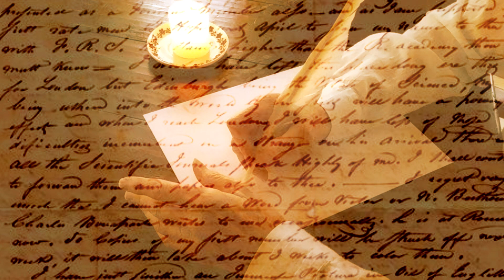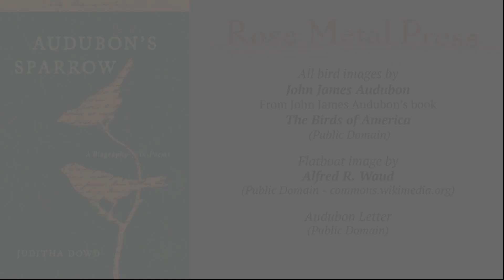Audubon's Sparrow Book Trailer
Book trailer for AUDUBON'S SPARROW: A Biography-in-Poems by Juditha Dowd. The book releases in APRIL 2020 and you can get more information about it

More about AUDUBON'S SPARROW: What does it mean to sacrifice for someone else’s art? AUDUBON'S SPARROW answers this question by way of a verse biography of Lucy Bakewell, the intrepid and largely unsung wife of the artist and naturalist John James Audubon.Set in the early decades of the 19th century, an era of dramatic growth and expansion in America, the book follows Lucy and John James as they fall in love, marry, and set off to make a life on the western frontier. Juditha Dowd weaves together lyric poems, imagined letters, and diary entries in Lucy’s voice with excerpts from Audubon’s journals and published works (which many believe Lucy helped to write and edit)to offer an intimate exploration of the thoughts of a young wife and mother. Moving from port to port along the Ohio and Mississippi Rivers, Lucy struggles to square the family’s poverty with her husband’s desire to abandon business and pursue his passion for nature. In a time when women are rarely permitted to work outside the home, Lucy draws on her education and musical talents to become a teacher, freeing Audubon to travel abroad seeking a publisher for The Birds of America. As she wards off financial ruin, Lucy’s natural confidence and independence emerge, along with a very different life from the one she expected. Nimbly written and sympathetically rendered, AUDUBON'S SPARROW is an enchanting blend of research and imagination—an indelible portrait of an American woman in need of rediscovery. ISBN 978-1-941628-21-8

Special thanks to Al Kratzer for creating this video book trailer!